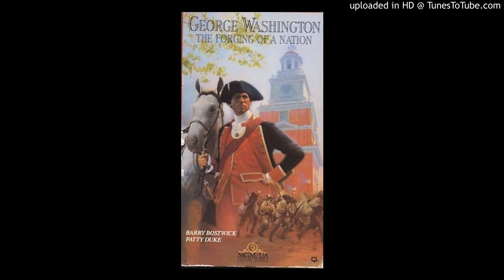George Washington: Forging of a Nation - George's Gavotte - Bruce Broughton